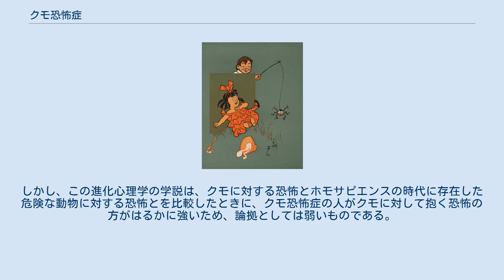クモ恐怖症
多くのクモは危害がないが、クモ恐怖症を持つ人はクモの側にいるとパニックに陥ったり、不安になったりすることがある。
場合によってはクモに似た物でもパニック発作を起こすことがある。
上の絵には"小さなMuffet嬢（en）童謡に登場する主人公がクモに驚いて怯えている場面が描かれている。
 クモ恐怖症（クモきょうふしょう）とは単一恐怖であり、クモに対する異常な恐怖感を抱くことを指す。
学術的には英名であるアラクノフォビア (Arachnophobia) と呼ばれることが多いが、正式な診断名ではない。
なお、このページには上の絵の他にはクモの写真やイラストは掲載されていない。
 多くの場合、クモ恐怖症を持つ人のクモに対する反応は他人には理解しがたい。
場合によっては、クモ恐怖症を持つ本人にもその反応は理解できない。
クモ恐怖症を持つ人は、クモがいそうな場所にいたり、目に見えるクモの存在（クモの巣など）を見るだけで落ち着かなくなる。
さらに、クモを見るとそのパニック発作が治まるまでその周囲に近寄らなくなることもある。
 クモ、時にはクモの巣の存在そのものへの恐怖であり、生体の大小と恐怖の度合いは比例しない。
そのため「クモは人間にとっての害虫を退治してくれる存在であるから恐れる必要はない」などのアドバイスは当人にとっては的の外れたものといえる。
 クモ恐怖症、閉所恐怖症、ヘビやネズミに対する恐怖症がなぜ進化の過程で生まれたのかについて、はっきりとしたことは分かっていない。
進化心理学によると、毒グモの存在からクモに対する恐怖に発展したり、クモに対する恐怖が生まれやすくなったという。
クモに対する恐怖の度合いは人によりさまざまで、強い恐怖を抱く人は恐怖症を伴いやすいとされる。
 クモは比較的小さいため、生体の大きさという観点から見れば、ふつう恐怖とされる基準には当てはまらない。
しかし、毒グモの中には、命を奪うほどの毒を持っている種類も存在する。
 クモ恐怖症の人は、自分が噛まれないように周囲にクモがいないことを注意深く確認する。
したがって、クモ恐怖症を持つ人はそうでない人と比べ、生存の可能性は高いといえるだろう。
しかし、この進化心理学の学説は、クモに対する恐怖とホモサピエンスの時代に存在した危険な動物に対する恐怖とを比較したときに、クモ恐怖症の人がクモに対して抱く恐怖の方がはるかに強いため、論拠としては弱いものである。